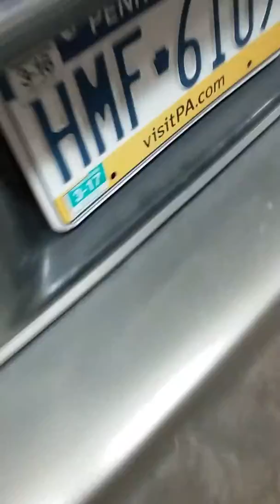Power Acoutik Gothic 12"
Well all just wanted to say i went to walmart and bought another one. Super happy with all these subs. I built this box and wanted to make sure a had two fresh subs in it because off the box and the way it is the both share one chamber. The one that was in there was old and a new one and you could tell. When it was slammin the one sub was broken in and was hitting harder i dont want things to be uneven so, i just waited untill wallmart put them on sale again and today was the day. Wow i do notice a difference word off advice when subs share the same chamber make sure they are both not only identical but the same age if not just put them in an envlosure that is not shared. Webbassin.